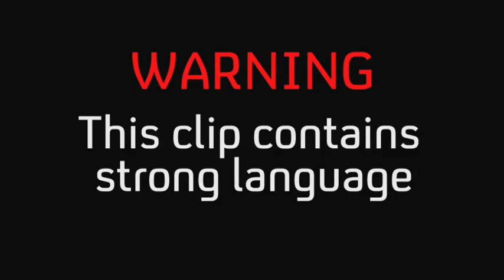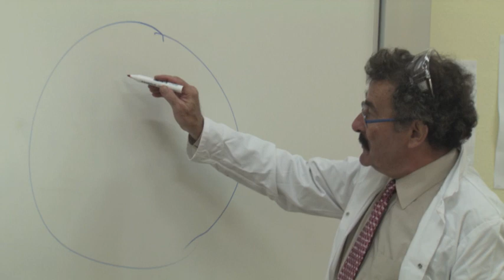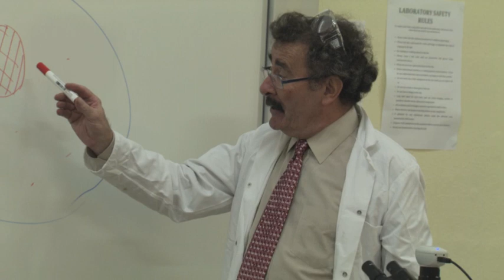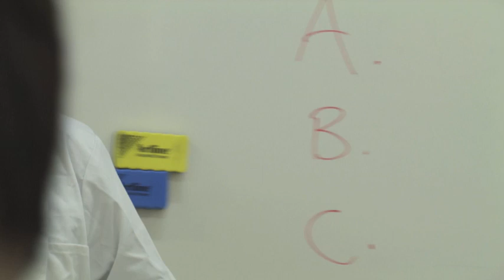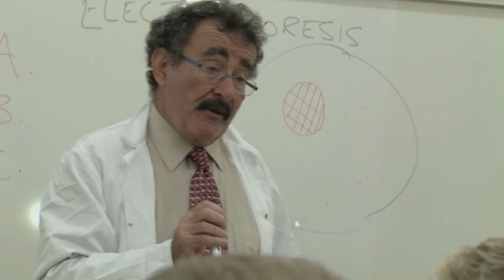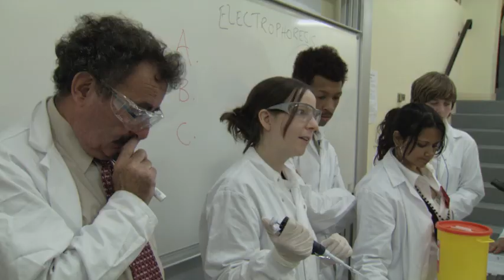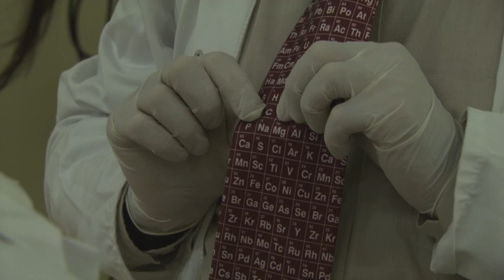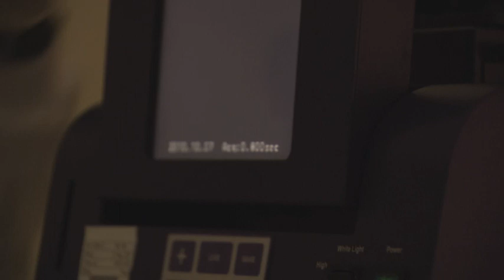Jamie's Dream School | Robert Winston on DNA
Prof. Winston explains DNA and molecular biology in terms of their importance in modern medicine and criminal investigations.